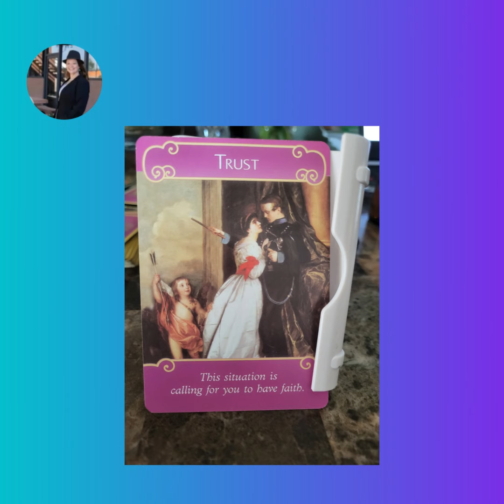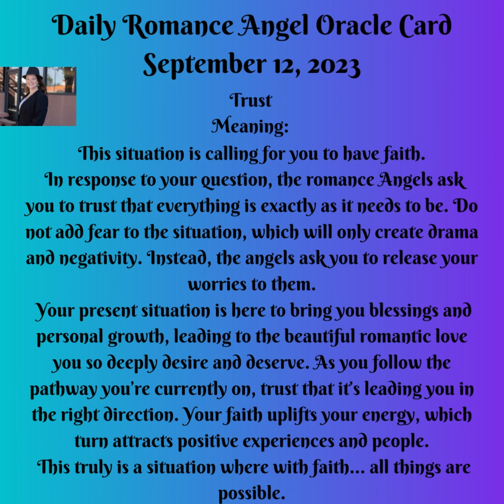Daily Romance Angel Oracle Card September 12, 2023